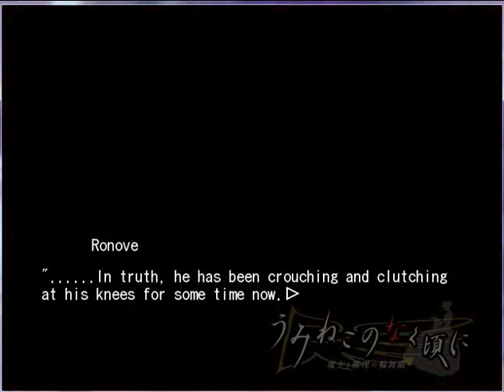EPISODE 4 CHAPTER 1 THE NEW GUEST PT1